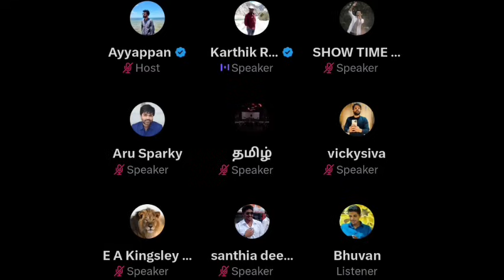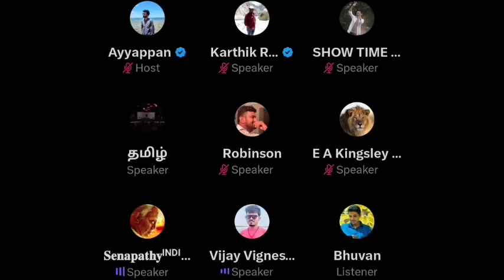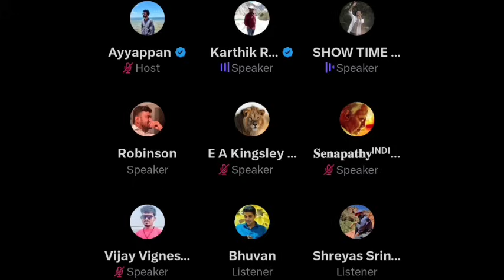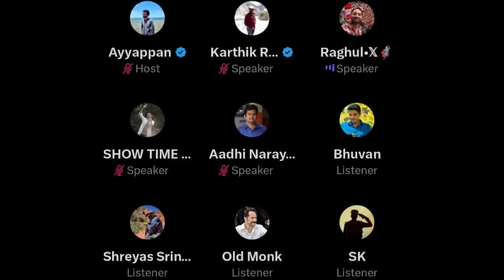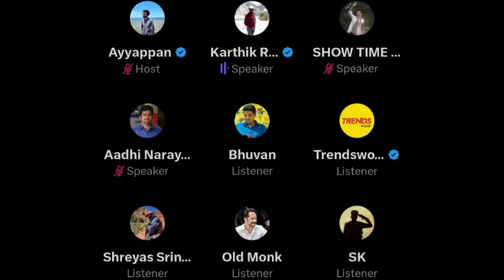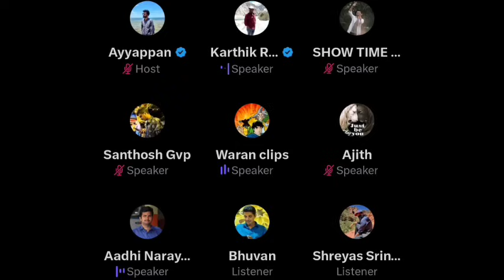Indian 2 வசூல் சாதனை படைக்குமா? | வசூலில் அசத்தும் கருடன் | Time Pass Space Full Video